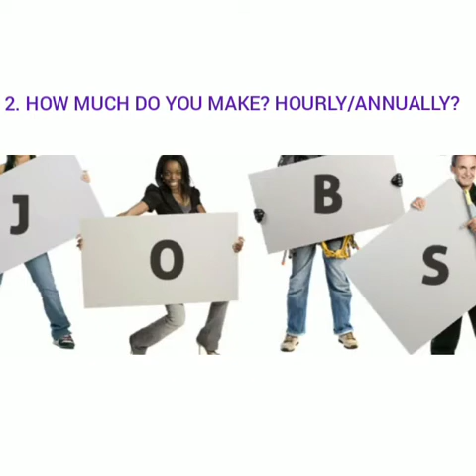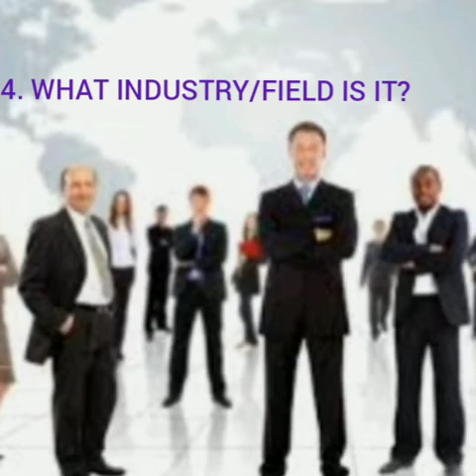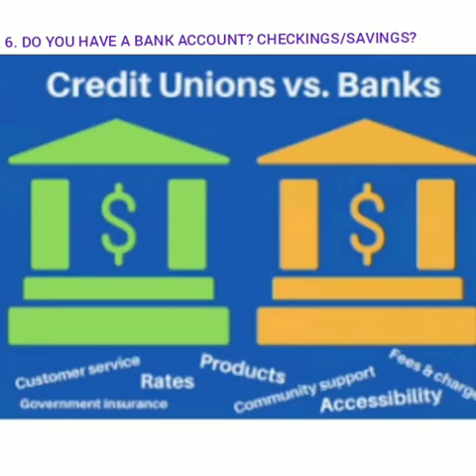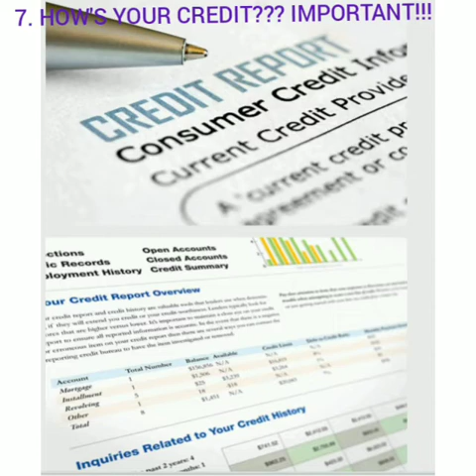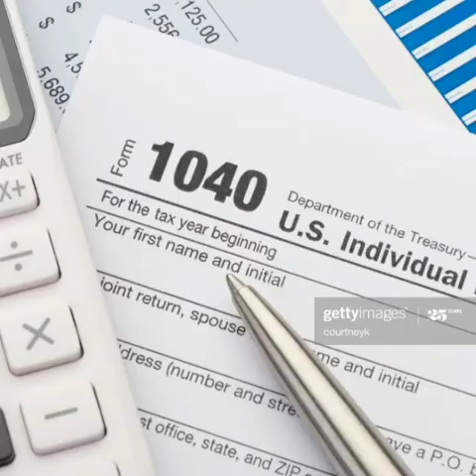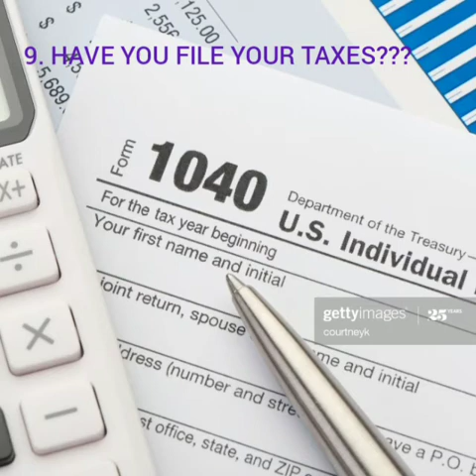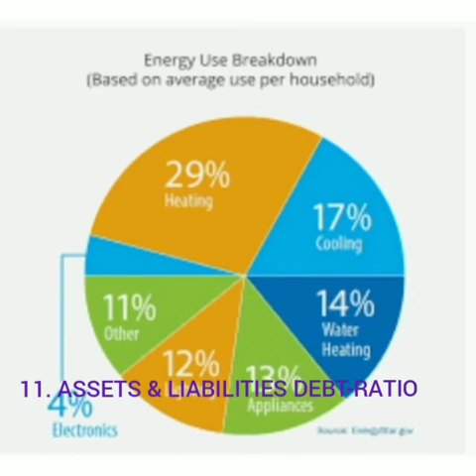HOW TO STEPS TO BUY A HOME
I Will Be Making More Of Types Of These Videos To Help You Buy Your Home.

Weight Loss Journey Playlist Link